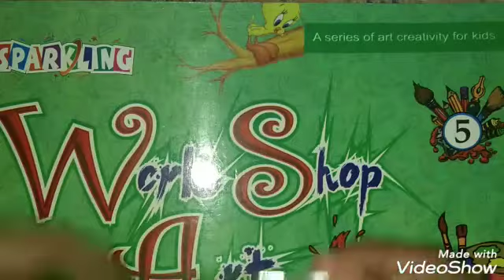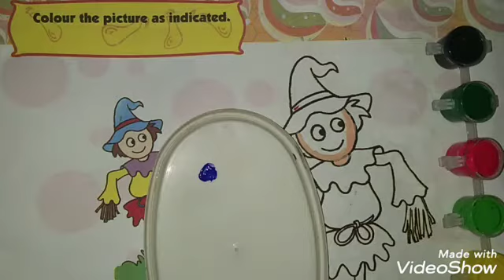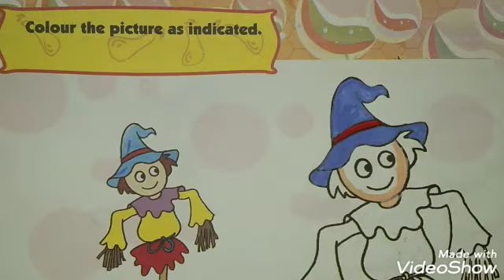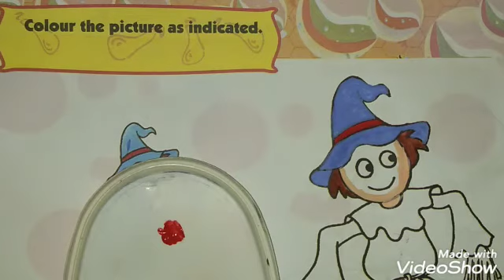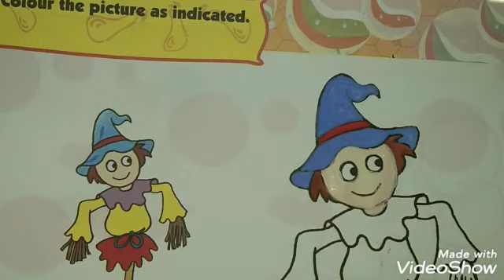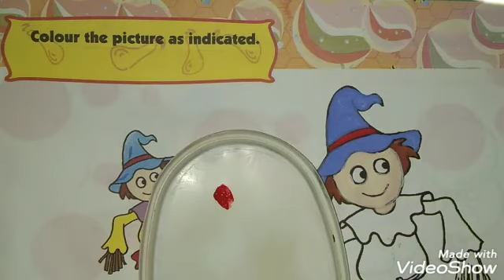Drawing- Work Shop Art | Class 5 | Page no. 3